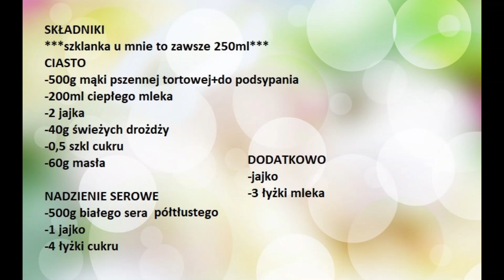DROŻDŻÓWKI Z SEREM ŚLIMACZKI-najlepsze, puszyste i delikatne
Cześć Kochani, dziś zapraszam Was na jedne z najłatwiejszych i najszybszych do zrobienia drożdżówek z serem. Są przepyszne, mięciuteńkie, zawsze wychodzą.

*z tych proporcji wyszło mi około 20 bułeczek

***szklanka u mnie to zawsze 250ml***

CIASTO

-500g mąki pszennej tortowej+do podsypania

-200ml ciepłego mleka

-2 jajka

-40g świeżych drożdży

-0,5 szkl cukru

-60g masła

NADZIENIE SEROWE

-500g białego sera półtłustego

-1 jajko

-4 łyżki cukru

DODATKOWO

-1 jajko

-3 łyżki mleka